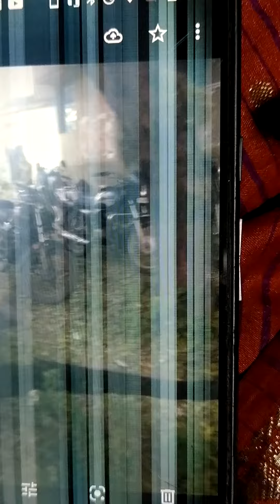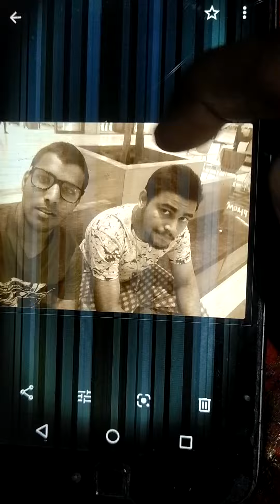preety concepts views and our preety house at Dharavi#தாராவியில் சொர்க்க வீடு(4)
all do not think  it is very cheap at Dharavi